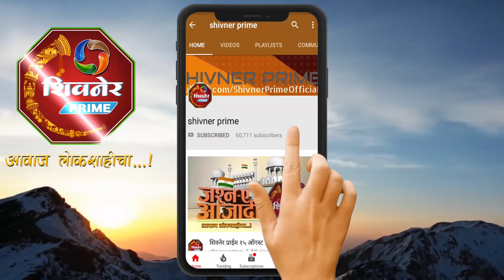हाती झाडू घेत शासकीय कर्मचाऱ्यांचे आत्मक्लेश आंदोलन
हाती झाडू घेत शासकीय कर्मचाऱ्यांचे आत्मक्लेश